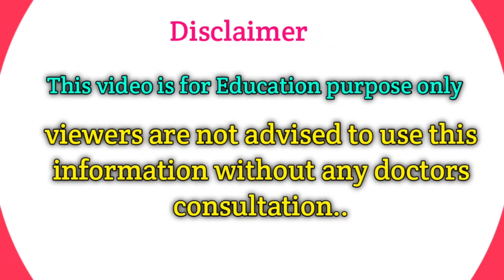Premature Ejaculation Best Tip | erection problems | increase sexual intercourse time pharma&health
please watch complete video for full knowledge
please